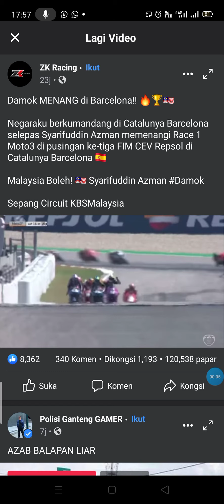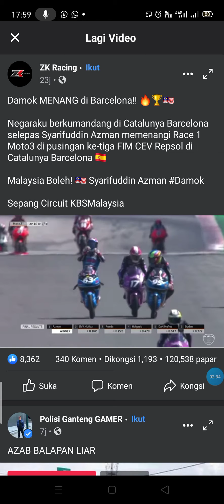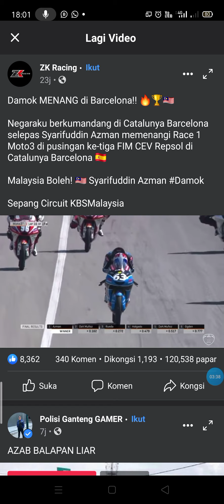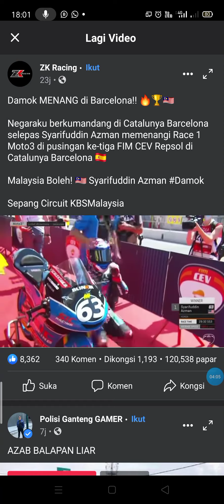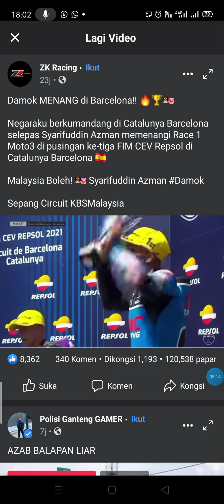Piala ini untuk Malaysia, Juara Dunia Syarifuddin Azman saingan CEV Moto3 Remaja Dunia Catalunya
Dengan nama gelaran Damok, pelumba kelahiran Selangor itu menang selepas melepasi garisan penamat dalam masa 29 minit dan 32.553 saat (s) pada perlumbaan sejauh 74.5 kilometer, menewaskan dua pelumba tuan rumah David Munoz Rodriguez dan Jose Antonio Rueda Ruiz, masing-masing di tempat kedua dan ketiga.

Namun, beliau tidak bernasib baik dalam Perlumbaan 2, selepas terlibat dalam kemalangan pada pusingan ke-11.

25 mata yang diperoleh daripada kemenangan itu membolehkan Syarifuddin melonjak naik ke kedudukan ke-10 dalam kedudukan kejohanan dunia dengan 31 mata selepas lima perlumbaan, manakala Daniel Holgado dari Junior Aspar Team, yang memenangi empat perlumbaan lain musim ini, masih kekal mendahului dengan 113 mata